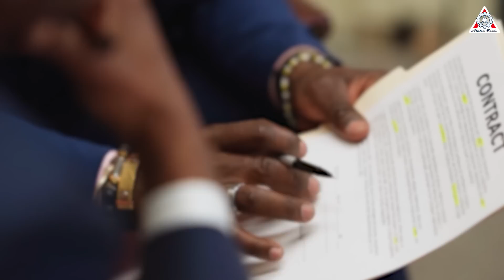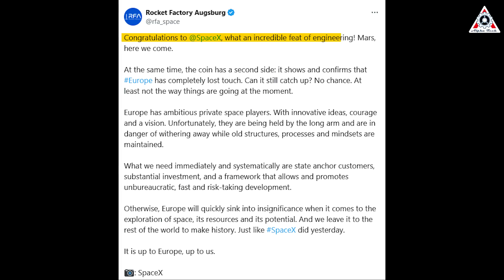It happened! SpaceX's Big Win the billion contract after Starship flight 5 Over ULA...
SpaceX's exponential growth is evident. Following the successful Starship Flight 5, which marks a significant achievement, SpaceX has secured a major U.S. military contract, further establishing its lead over competitors.
Although many organizations are concerned about Elon Musk’s dominance in this field, it is undeniable that SpaceX's launch services offer outstanding benefits to its customers. Despite competitors’ efforts, they have not been able to keep up with SpaceX’s rapid development.
SpaceX’s Falcon 9 rocket is now considered the most reliable in the history of the space industry, becoming the lowest-risk option for satellite and spacecraft missions. In addition, SpaceX stands out for its flexibility, with the ability to carry out unscheduled launches with just a few days’ notice, often replacing the planned payload with their own Starlink satellites.
Economically, Falcon 9 leads the market with the lowest costs. SpaceX is expected to maintain this advantage in the near future, thanks to its reusable technology and large-scale operations.
The Starship Flight 5 marked an important milestone toward the goal of fully reusable rockets—a revolutionary concept compared to the practice of discarding rockets into the atmosphere, as other space organizations do. While this is only the beginning, SpaceX’s rocket development has already left the world in awe and admiration.
There is no doubt that SpaceX fully deserves this valuable launch contract from the U.S. military.
SpaceX secured this contract against ULA, which had completed two Vulcan rocket launches valued at $733.5 million. The mission orders average approximately $81.5 million each. Six of the nine missions will launch from Vandenberg Space Force Base, California, as early as late 2025, while the remaining three will lift off from Cape Canaveral Space Station, Florida.
Building on this momentum, SpaceX's recent win of a U.S. military contract further underscores its leading position in the aerospace industry. The Space Force categorized 79 missions into two competitive phases: Lane 1 and Lane 2.